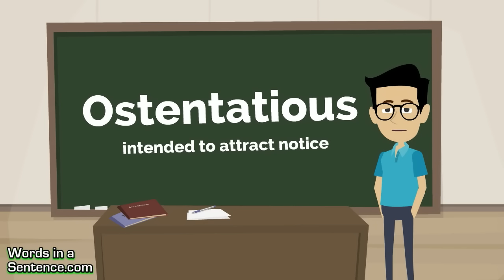Learn English Words - OSTENTATIOUS Meaning (Vocabulary Video)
Learn English Words - Ostentatious Definition: intended to attract notice

Ostentatious is how you might describe your neighbor who has to show you every item he buys. An ostentatious person loves attention.

My wealthy aunt who enjoys flaunting her wealth always wears an ostentatious diamond necklace.

Ellen thinks her strapless dress is appropriate for the party, but it is actually too ostentatious for the somber event.

The little girl’s birthday party was an ostentatious affair with live ponies, a chocolate fountain, and a six-tier cake.

When you think of the word Ostentatious, think of an Ostrich who struts around proudly. People who are ostentatious enjoy being noticed.

Increase your English vocabulary and sound smart by watching and listening to our vocabulary videos! They're the best way to expand your vocabulary and learn intelligent words fast! Instead of providing a forgettable definition, we provide a simple explanation for each dictionary word along with pictures and sentences. This is a fun and engaging way to teach and learn grammar and vocabulary.

Hard vocabulary words are easy to forget, which is why we teach words the way we do. Memorizing vocab lists and copying down definitions on flashcards is a struggle and will do little to improve your vocabulary for the long run. You want to grow your vocabulary quickly and easily, and our vocabulary cartoons will ensure that you will permanently remember the word and its meaning.

Not only do we have vocabulary videos, but we have English Grammar lessons, English Speaking lessons, Advanced English lessons, Word Smart Guides, Proper Pronunciation Guides, Vocabulary Workshop exercises, Vocabulary Training and so much more!